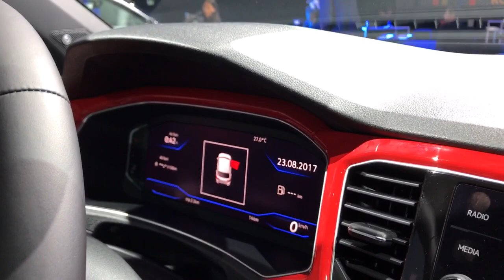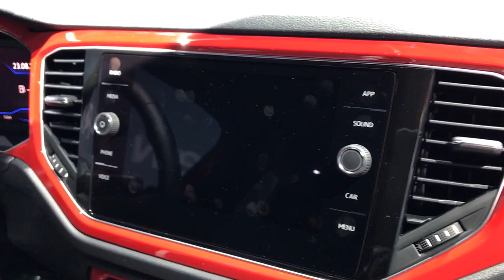Volkswagen T-Roc: Prvý dotyk